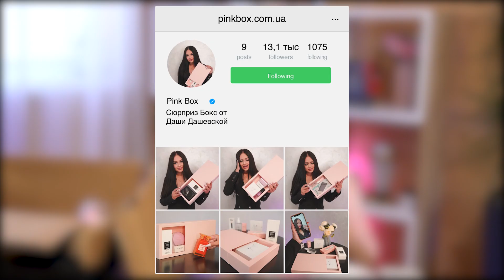Шесть ОГРОМНЫХ Mystery Box для МЕНЯ / Внутри APPLE техника и много гаджетов / Потерянные посылки ?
❤️ Совсем забыла сказать, название боксов - Pink Box